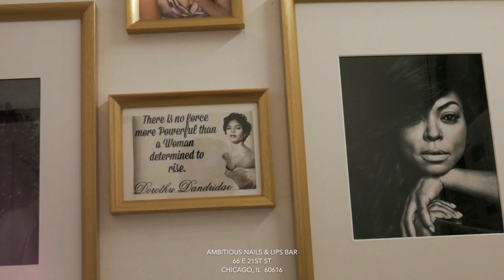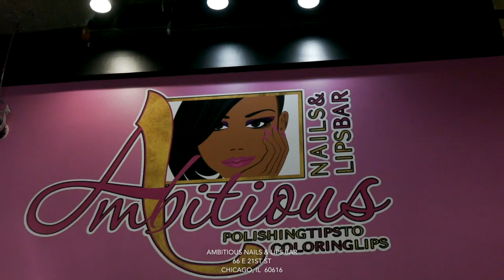Ambitious Nails & Lips Bar [ Commercial ]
Ambitious Nails & Lips Bar - 66 E 21st street, Chicago, Illinois 60616 -